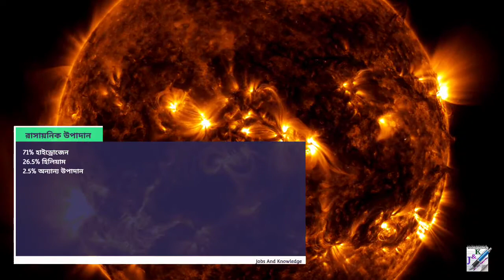Solar System || সৌরমণ্ডল || বিভিন্ন গ্রহদের পরিচয়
Solar System | সৌরমন্ডল
সূর্য এবং বিভিন্ন গ্রহের পরিচয়